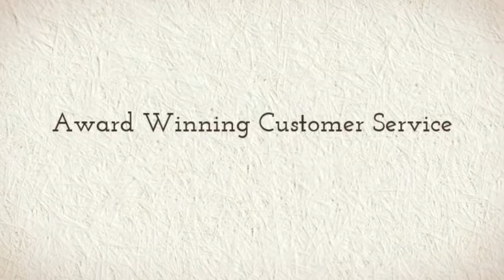Tony Bowls TonyB 2351304 Prom Dress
The Tony Bowls TonyB Collection of prom dresses offers one of the widest selections of styles, colors and fabrics to compliment your prom or homecoming.  Visit Madame Bridal today to find the perfect evening dress for your special occasion. See the best of the Tony Bowls TonyB collection